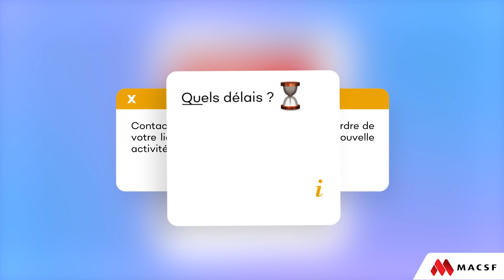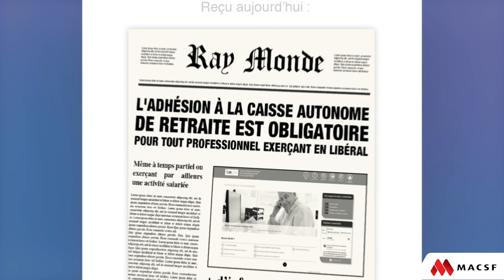Le guide d'installation du jeune chirurgien-dentiste par la MACSF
Par quoi commencer ? Comment s’y retrouver dans les démarches administratives ? Pour bien démarrer dans la vie professionnelle, la MACSF et ses offres Starters aident les jeunes chirurgiens-dentistes à y voir plus clair sur les procédures à suivre.